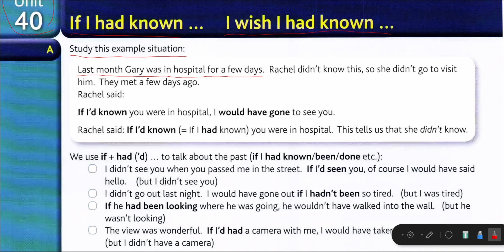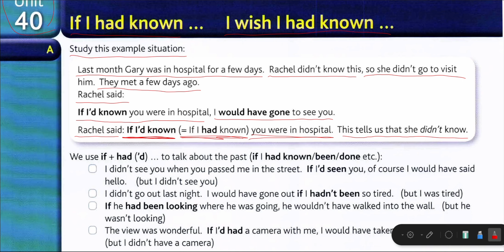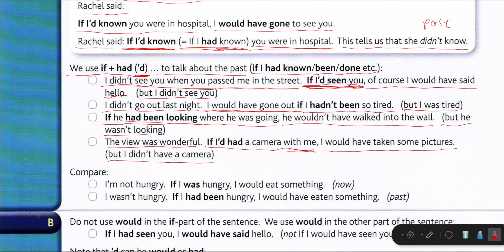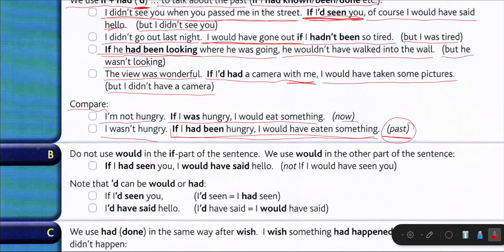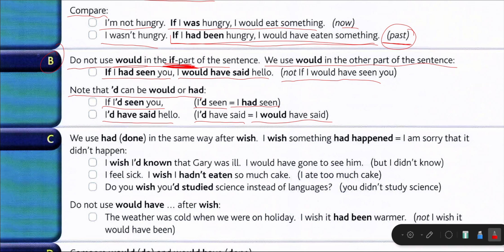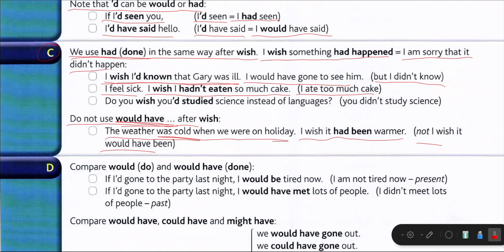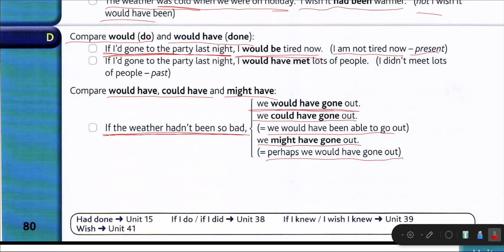شرح قواعد الوحدة 40 من كتاب القواعد للمرحلة الأولى لطلاب التربية في قسم اللغة الإنجليزية